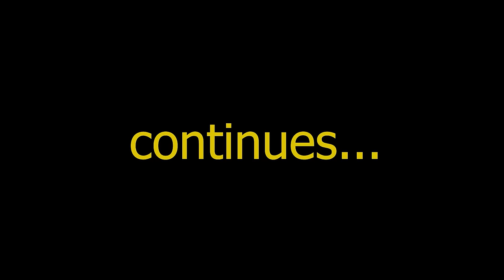Ganj of Herat, Afghanistan's Meat Heaven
Embark on a culinary journey through the vibrant streets of Herat, Afghanistan, where every corner is filled with tantalizing flavors and heartwarming hospitality.

Prepare to be enchanted as you step into Darb Khosh, where Mohammad Saleh awaits with a delightful array of local dairy treasures. From creamy cow yogurt to rich Maske (local butter), indulge in the essence of Herat's dairy tradition, perfectly complemented by the sweet melodies of Afghan bread and honey.

Let the aroma of freshly baked Patnoosi Bread and other Afghan delights guide you through the bustling streets, where every bite tells a story of tradition and craftsmanship. At Darb Khosh, savor the unique harmony of bread, kaymak, and butter, creating a culinary masterpiece that will linger in your memory.

Immerse yourself in the lively atmosphere of Ganj, where Chef Ismaeil Heydari showcases the finest selection of fresh meats, from tender lamb to majestic camels. Experience the thrill of the market as Mr. Taster introduces you to special treats like playful egg fights and exquisite cuts of Goshte Land, a local delicacy that captivates the senses.

Explore the timeless beauty of the Grand Mosque, where the sights and scents of butcher shops selling Goshte Land evoke a sense of tradition and heritage. Join Chef Taheri on a culinary adventure as he meticulously prepares Kichiri Goshte Land, a dish steeped in history and flavor, reflecting the true essence of Herat's culinary heritage.

From slaughter to sale, each step in the journey embodies the spirit of tradition and craftsmanship that defines Herat's culinary scene. Thank you for joining us on this unforgettable exploration of flavors and culture.